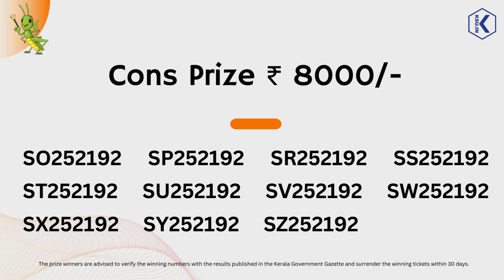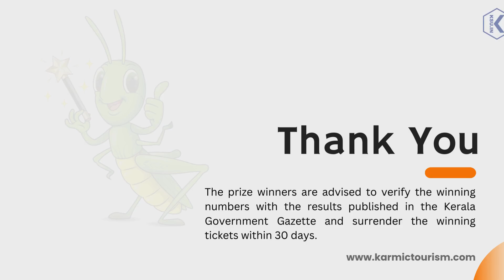Sthree Sakthi SS 422 Kerala Lottery Result Drawn On 02.07.2024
KERALA STATE LOTTERIES - RESULT

STHREE-SAKTHI LOTTERY NO. SS-422nd DRAW held on: 02/07/2024, 3:00 PM AT GORKY BHAVAN, NEAR BAKERY JUNCTION, THIRUVANANTHAPURAM

1st Prize Rs: 7500000/-
1) SN 252192 (PALAKKAD)

Cons Prize-Rs: 8000/-
SO 252192 SP 252192 SR 252192 SS 252192 ST 252192
SU 252192 SV 252192 SW 252192 SX 252192 SY 252192
SZ 252192

2nd Prize Rs: 1000000/-
1) SW 165612 (THRISSUR)

FOR THE TICKETS ENDING WITH THE FOLLOWING NUMBERS

3rd Prize-Rs: 5000/-
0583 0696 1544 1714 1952
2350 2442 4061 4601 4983
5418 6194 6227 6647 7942

4th Prize-Rs: 2000/-
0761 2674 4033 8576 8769
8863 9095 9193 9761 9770

5th Prize-Rs: 1000/-
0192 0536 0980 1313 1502
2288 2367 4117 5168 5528
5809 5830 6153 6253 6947
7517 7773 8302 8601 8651

6th Prize-Rs: 500/-
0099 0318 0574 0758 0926
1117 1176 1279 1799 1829
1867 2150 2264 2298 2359
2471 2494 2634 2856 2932
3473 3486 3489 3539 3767
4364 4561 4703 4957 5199
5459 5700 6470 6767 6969
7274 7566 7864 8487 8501
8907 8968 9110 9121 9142
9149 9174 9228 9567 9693
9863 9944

7th Prize-Rs: 200/-
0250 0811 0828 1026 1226
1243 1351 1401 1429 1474
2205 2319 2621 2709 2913
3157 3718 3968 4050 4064
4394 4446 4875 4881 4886
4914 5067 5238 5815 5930
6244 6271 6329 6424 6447
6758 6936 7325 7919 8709
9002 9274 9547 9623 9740

8th Prize-Rs: 100/-
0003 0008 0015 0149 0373
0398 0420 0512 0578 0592
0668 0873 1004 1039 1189
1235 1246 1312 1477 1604
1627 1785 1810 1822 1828
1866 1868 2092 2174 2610
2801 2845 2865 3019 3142
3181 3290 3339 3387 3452
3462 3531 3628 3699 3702
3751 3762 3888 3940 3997
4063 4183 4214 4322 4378
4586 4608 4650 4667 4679
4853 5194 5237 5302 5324
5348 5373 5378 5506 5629
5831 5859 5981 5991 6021
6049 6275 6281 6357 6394
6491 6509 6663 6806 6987
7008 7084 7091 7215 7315
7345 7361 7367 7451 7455
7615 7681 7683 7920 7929
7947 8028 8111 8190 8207
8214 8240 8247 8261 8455
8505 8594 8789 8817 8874
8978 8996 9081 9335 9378
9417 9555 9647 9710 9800
9838

AJI JAYAKUMAR
Deputy Director

Next STHREE-SAKTHI Draw will be held on 09/07/2024 at GORKY BHAVAN, NEAR BAKERY JUNCTION, THIRUVANANTHAPURAM

Directorate Of State Lotteries, Thiruvananthapuram